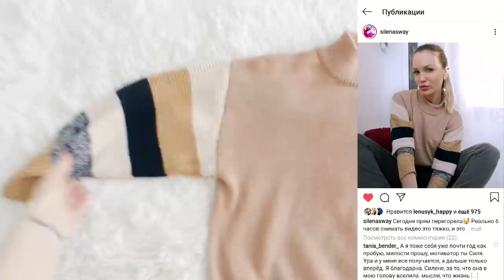Обновки одежды с примеркой/ Обувь SilenaSway_Силена Вселенная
Покупки одежды с примеркой, одежда из Китая, бюджетные покупки